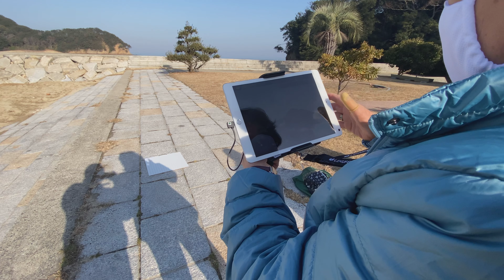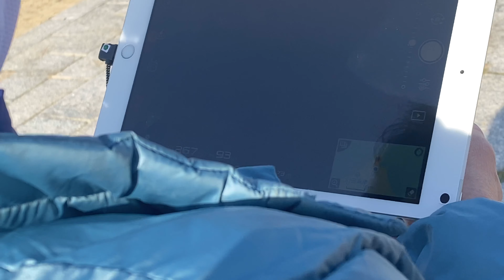ENCONTRAMOS UMA SENHORA PILOTO DE DRONE MAVIC PRO | DESBRAVA JAPÃO [4K].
Fomos na praia de KAGAWA e encontramos uma senhora que pilota Drone foi muito legal .

seu like curta e.Se gostar do conteúdo compartilhe .Obrigado
todos por tudo sempre 👍🏻🙏👩‍🏭👨🏻‍🏭.